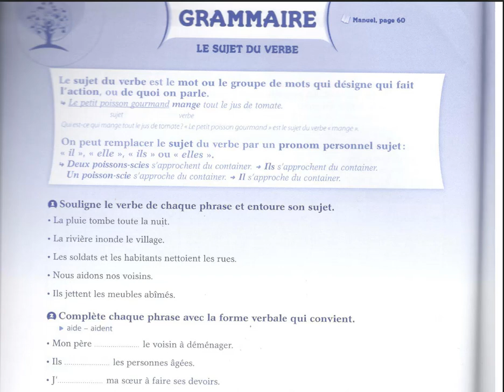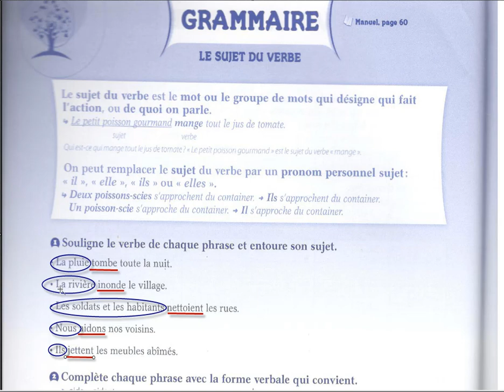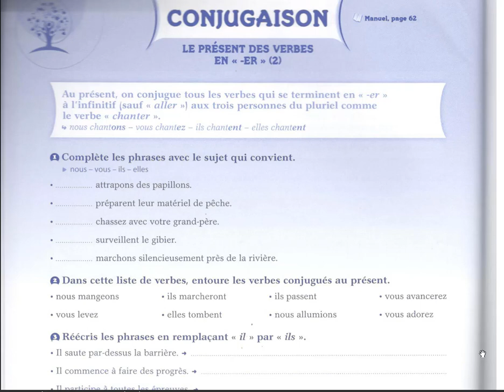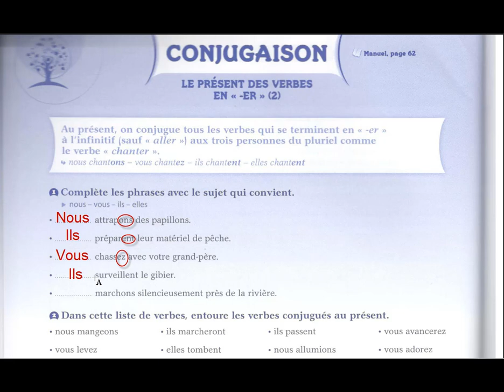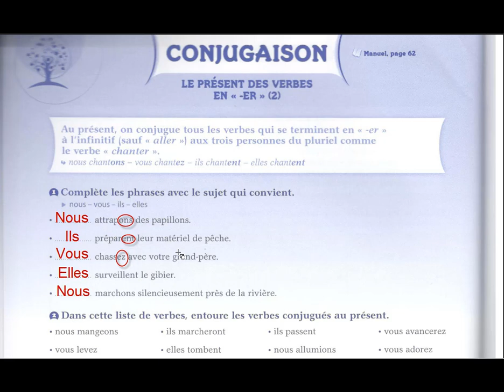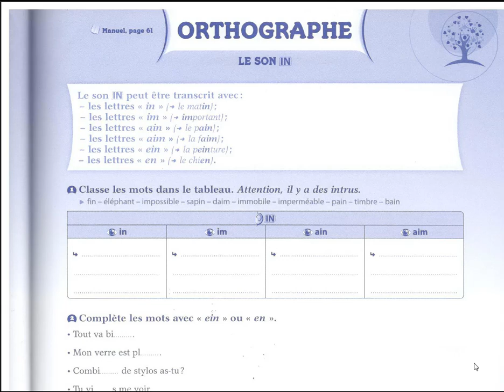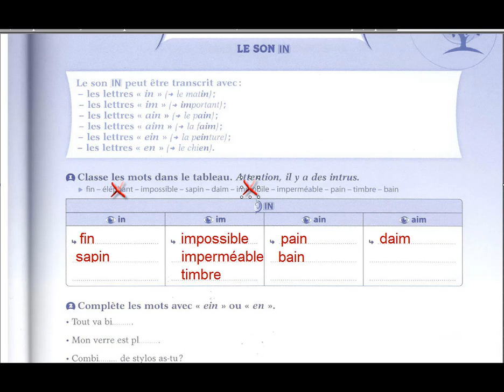Correction des exercices de cahier d'activités CE1